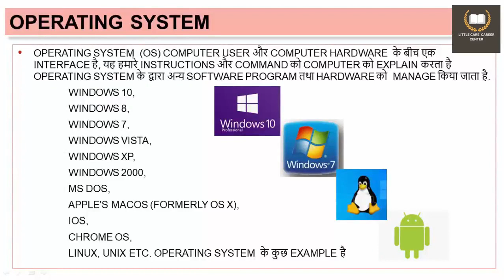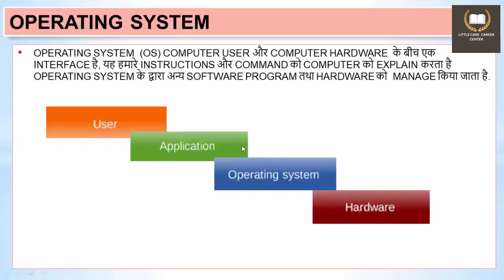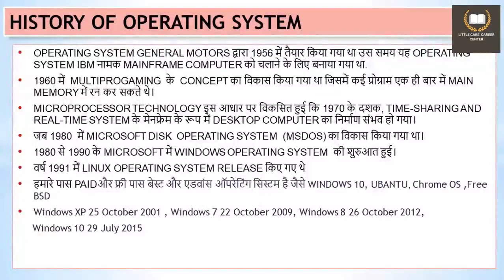Computer 18. INTRODUCTION AND HISTORY OF OPERATING SYSTEMS